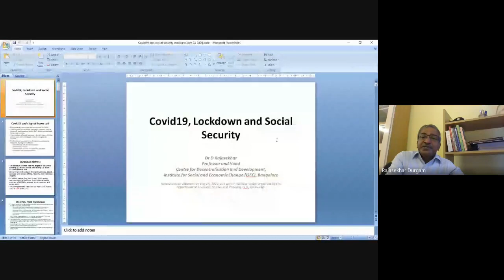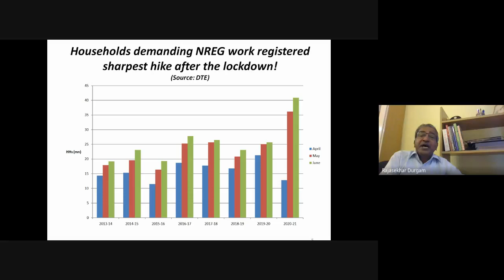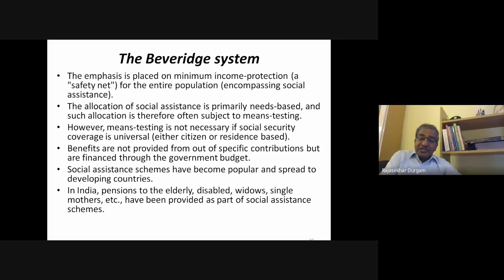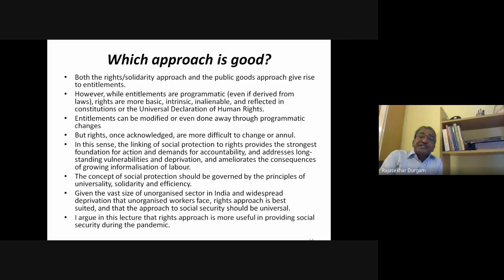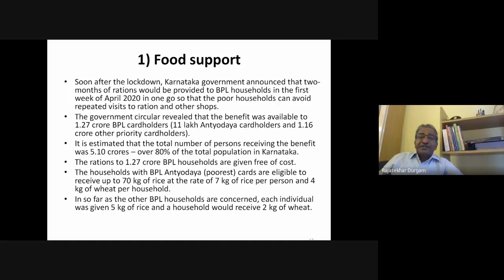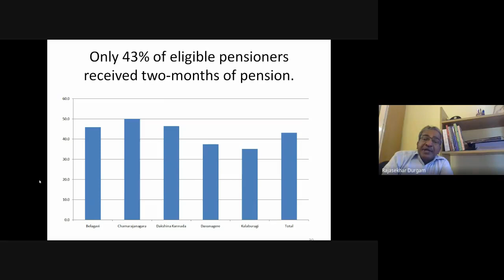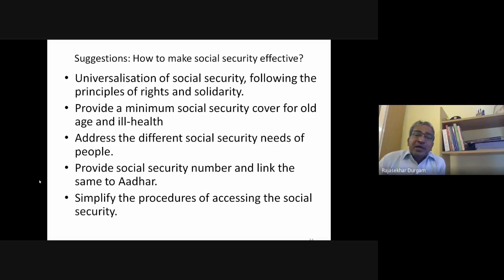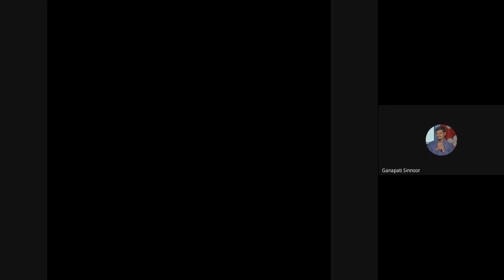DESP Webinar 7 on COVID19 and Social Security Measures 2020 07 23 at 22 41 GMT 7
The Department of Economic Studies and Planning, Central University of Karnataka Webinar-7 on Social Security Measures delivered by Prof. D. Rajasekhar, ISEC, Bengaluru